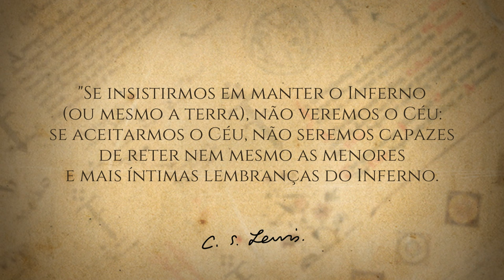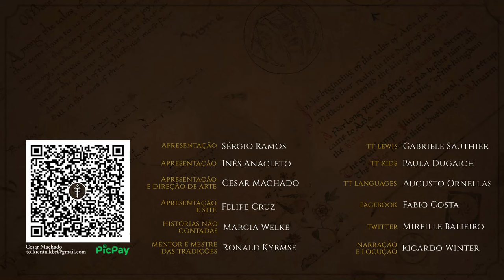Todas as obras de fantasia de C.S. Lewis | TT Lewis 32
C.S. Lewis não escreveu apenas "As Crônicas de Nárnia", mas também viajou pelo espaço em "A Trilogia Cósmica", se arriscou na mitologia greco-romana em "Até que tenhamos rostos" e colecionou outras obras renomadas de fantasia durante sua vida. Em “O grande divórcio”, ele entrou na história e conversou até com sua inspiração, o escritor George MacDonald. Nesse vídeo, a Gábi do @FaleicomAmor mostra todas as obras de fantasia do nosso querido Jack abordando suas peculiaridades e indicando uma ótima sequência ótima de leitura.

Adquira C.S. LEWIS através dos links do TT:

CARTAS DE UM DIABO A SEU APRENDIZ
Amazon (livro físico)
Amazon (Kindle)

O GRANDE DIVÓRCIO
Amazon (livro físico)
Amazon (Kindle)

A TORRE SOMBRIA
Amazon (livro físico)
Amazon (Kindle)

O REGRESSO DO PEREGRINO
Amazon (livro físico)
Amazon (Kindle)

ATÉ QUE TENHAMOS ROSTOS
Amazon (livro físico)
Amazon (Kindle)

TRILOGIA CÓSMICA (Volume único)
Amazon (livro físico)
Amazon (Kindle)

Amazon Prime: amzn.to/2LLDY1Z
Padrim: goo.gl/7n4cjd

APRESENTAÇÃO

Gabriele Sauthier

CONFIRA TAMBÉM

MÍDIAS SOCIAIS

TRILHA SONORA

CAPÍTULOS

00:22  Início
00:40  Considerações iniciais
01:50  Cartas de um diabo a seu aprendiz
03:10  O grande divórcio
04:20  A Torre Sombria
06:05  O Regresso do Peregrino
07:20  Até que tenhamos rostos
10:13  A Trilogia Cósmica
14:20  As Crônicas de Nárnia
20:48  Considerações finais